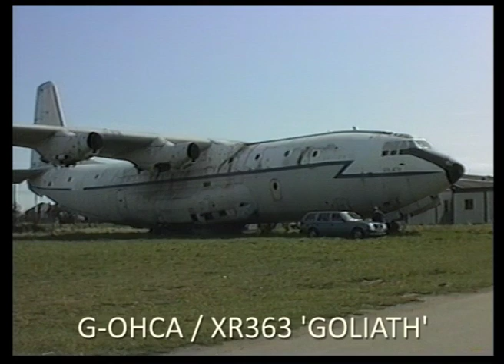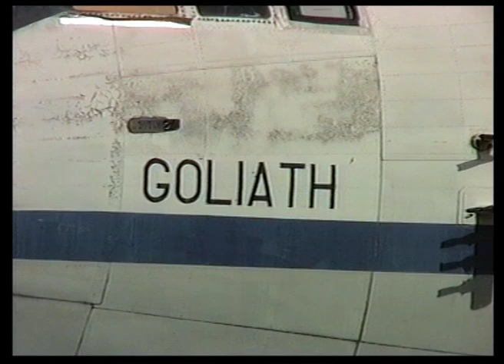Short SC.5 Belfast - Part One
Belfasts at London Southend Airport in the 1990s.
Designed as strategic heavy transports for the Royal Air Force, only ten of the planned thirty Belfasts were built as defence policies changed in the 1960s.
Plans by the manufacturers, Short Brothers, to develop the design as a civilian freighter, a double deck passenger 'Air Bus', a 500 mph  jet, and a short take-off tactical military version all came to nothing, so the ten RAF aircraft, given the names of legendary giants, remained the only examples.
All the aircraft were withdrawn in 1976 and placed in storage. A proposal to use them for freight services in Africa resulted in three being moved to Manston in Kent and branded PANAF (Pan African Freight Liners), but this scheme did not develop, and the aircraft were sold to Transmeridian Air Cargo of Stansted.
Converting the aircraft for British civilian certification was complicated by the Belfasts flight characteristics, which did not produce a natural nose drop when approaching stalling speed, so it was necessary to find a cost effective solution, with the work being carried out at Southend.
Two aircraft, G-BEPE and G-BEPS, began civil freight services in 1980 with the brand name of HeavyLift Cargo Airlines, although they operated under special licence as the stall warning system had not been installed, eventually being fitted to the next converted aircraft, G-BFYU, in 1982, and later G-HLFT.
The video begins in 1993, after the pioneer G-BEPE and G-BFYU had been withdrawn, with the remaining un-converted RAF example, XR363 'Goliath'.

Mike Freer
Mick Lobb
Eduard Marmet

Photos used with authors permission by;
Keith Burton
Richard Vandervord

Belfast profile adapted from artwork by Andy McKay.

Video in VHS-C with mono linear sound.